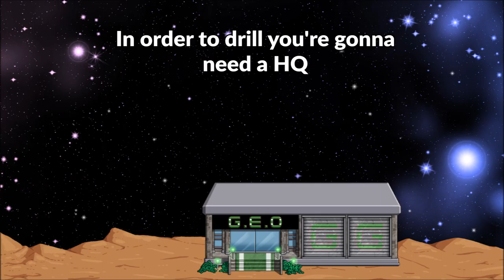Geo Release Trailer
Geo is an indie video game made by Windybeard.
Geo is about building and expanding an intergalactic mining corporation. Explore the cosmos, discover uncharted  planets, comets, moons and more before heading in and drilling the cash out of them!

Research new facilities for your HQ, locate and hire new crew members and become the biggest and best intergalactic mining corporation around.

Follow and like Geo on the Windybeard Facebook page for regular updates